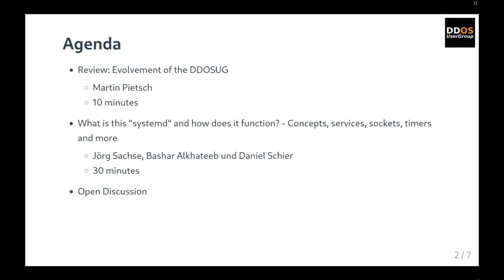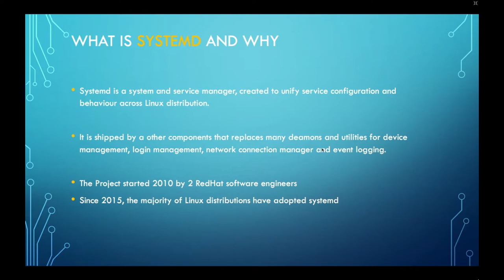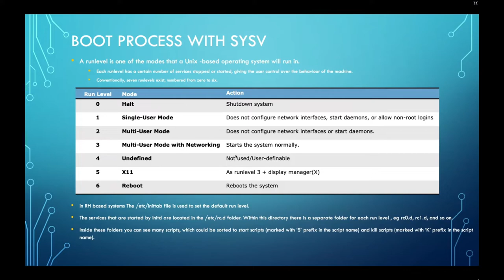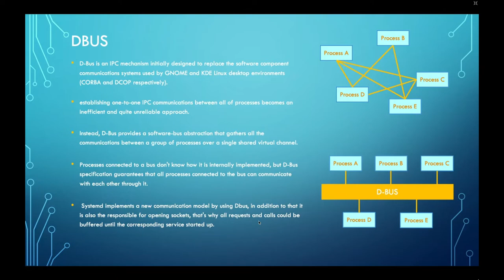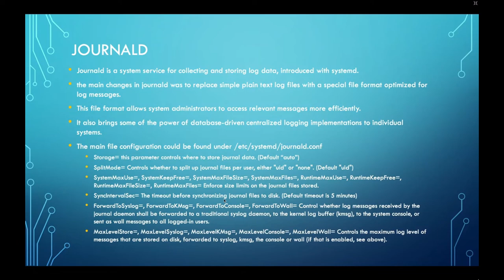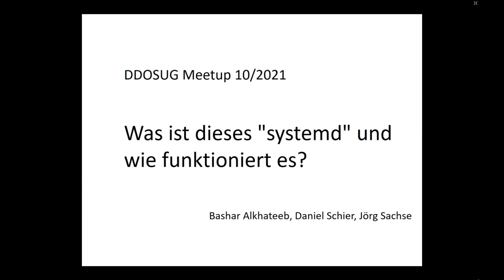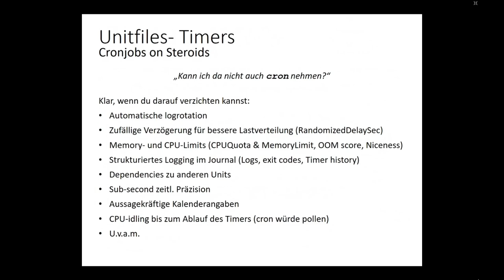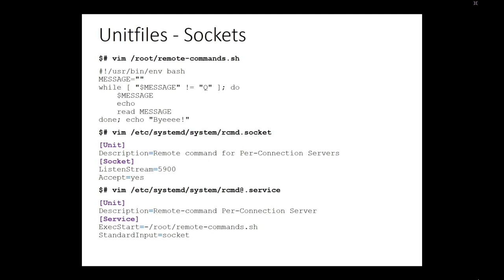Was ist dieses "systemd" und wie funktioniert es?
Dieses Mal dreht sich alles um systemd. Was ist es und was kann man damit tun? Was sind services, timers, sockets oder targets? Jörg Sachse, Bashar Alkhateeb und Daniel Schier stellen euch zu Dritt systemd vor und antworten auf eure Fragen.